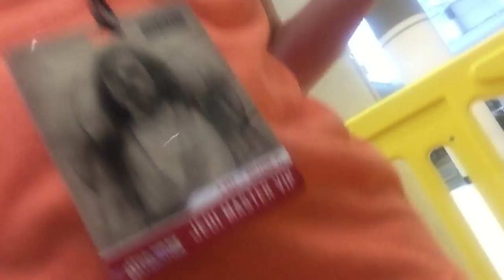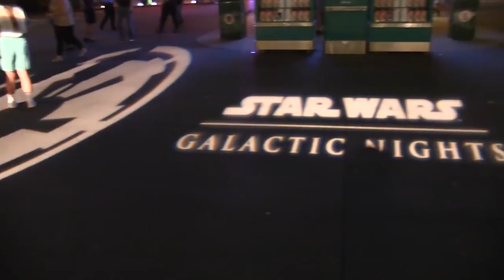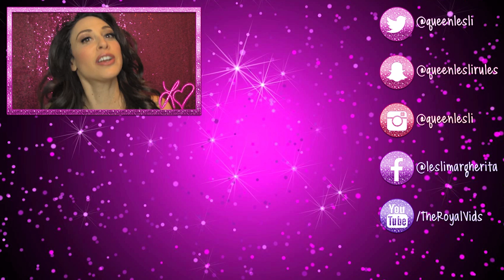The Royal Vlog w/ Queen Lesli Margherita: Episode 3 - "Star Wars Celebration"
Lesli travels to Orlando to attend the Star Wars Celebration 40th Anniversary.

created by Lesli Margherita
edited by Lauren Bass
produced by Lauren Bass & Lesli Margherita

featuring music by Noise Tank